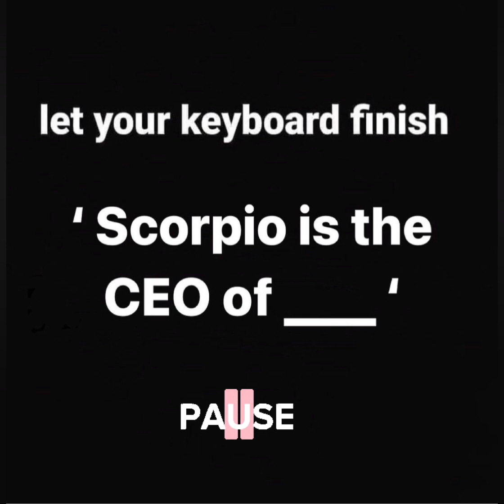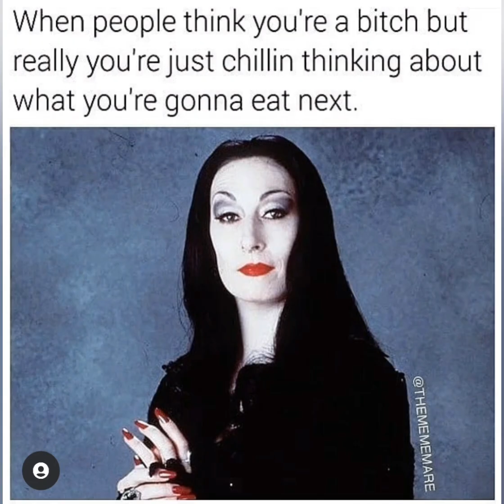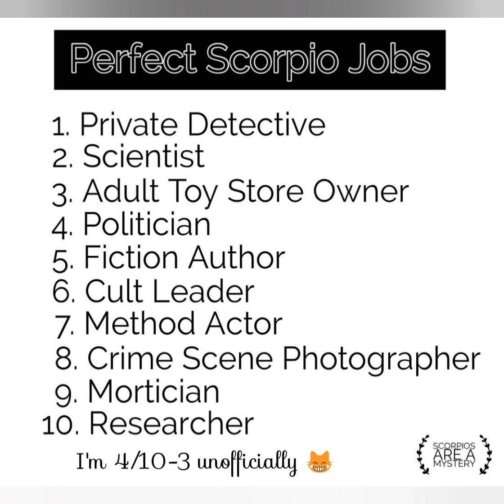Scorpio Memes 🦂♏ that're the welcome mat for Scorpio Season 🌊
I love it here scorpios Today is the start of scorpioseason